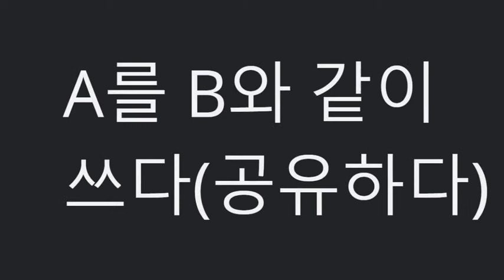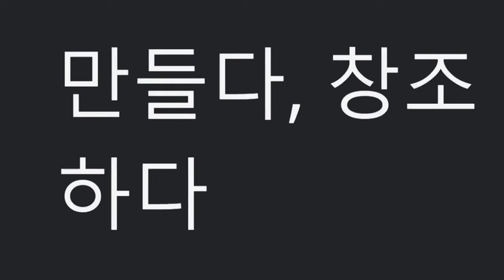미래엔(최연희)중2_4과_단어 (2015 개정)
동영상으로 보면서 암기하는 교과서 내신 미래엔(최연희)중2_4과_단어 (2015 개정)